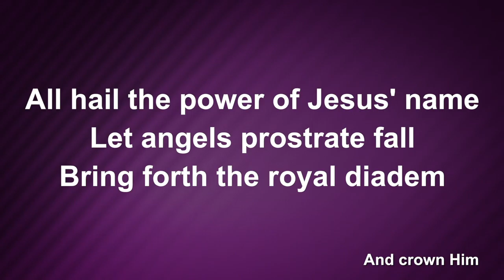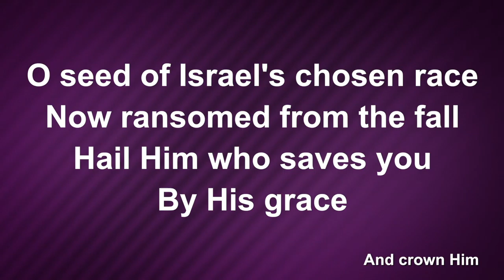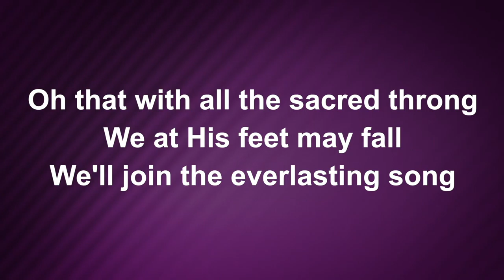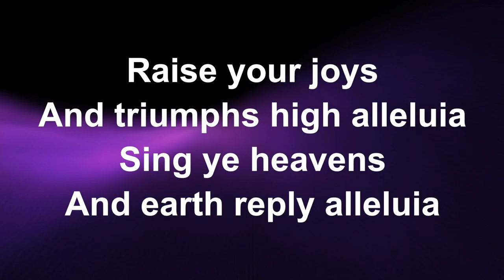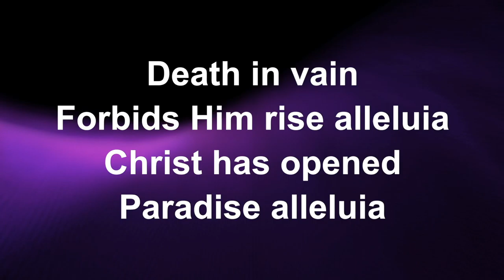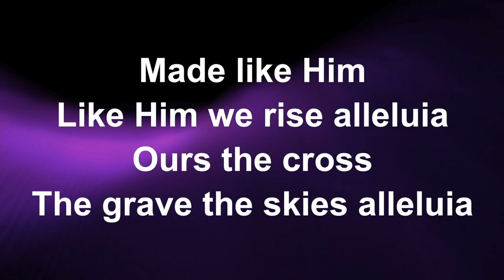Keswick Christian Church (Where’s God in What’s Next?) Daniel 7-8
Nations often treat each other ruthlessly, inhumanely, and in beastly ways. Where is God in the sweep of history that seems to trend worse, not better?